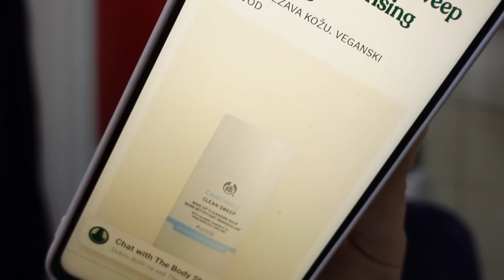ZAJEDNO ISPROBAVAMO NOVITETE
Baš sam nervozna zbog ovog videa 😯 Odlažem ga već par nedelja, čini mi se sve mnogo pričam, mnogo filozofiram, koga interesuju moji unutrašnji monolozi naglas izgovoreni 😂 Ali to vam je što vam je, došlo je vreme i to da čujete i vidite 😉 Javite utiske, a ja sa nestrpljenjem čekam komentare 😘

Ne zaboravite da lajkujete ovaj video i da se prijavite na kanal ukoliko vam se sviđa sadržaj koji stvaram za vas! 😊

00:00 Uvod

01:27 Mavala maskara

05:19 Ebelin sunđer za blendanje

09:03 Llums sunđer za blendanje

12:30 The Body Shop SPF 50 essence

16:34 The Body Shop stik za skidanje šminke

Šminka korišćena na licu:
Puder - Catrice HD Liquid Coverage (nijansa 10)
Korektor - /
Puder za setovanje - /
Bronzer - Deborah Milano Summer Festival Maxi Terra (nijansa 01)
Rumenilo - Catrice Blush Box Glowing and Multicolor
Highlighter -  Nabla Baby Glow highlighter
Baza za senke - /
Senka - bronzer Deborah Milano Summer Festival Maxi Terra (nijansa 01)
Maskara - Maybelline Sensational
Eyeliner - /
Obrve - Catrice Eyebrow set (nijansa 010)
Olovka za usne - /
Karmin - Essence Perfect Shine (nijansa 05)
Sprej za fiksiranje - /